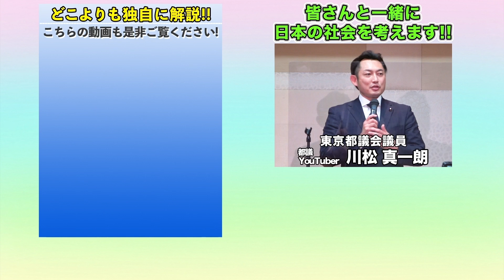【サイバー戦争】国営放送をハッキング！！"ロシア国民よ立ち上がれ"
◆自民党東京都連 広報委員長代理
◆東京都議会 コロナ対策特別委員会 副委員長
◆東京都議会 総務委員会 理事
◆都議会自民党 コロナ対策PT
◆都議会自民党 報道室 事務局長